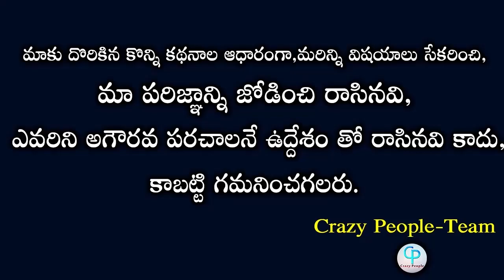Nagarjuna Fires On Housemates || Nagarjuna Angry On AliReza & Other Contestants